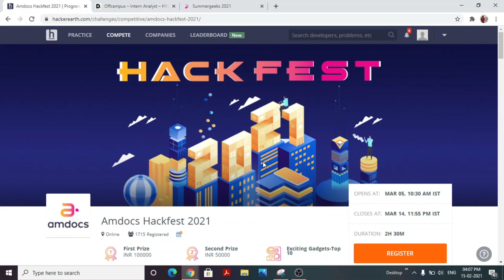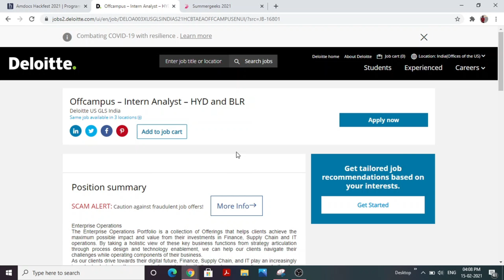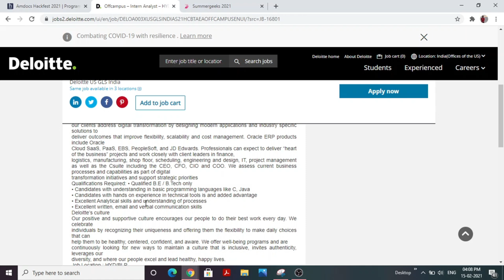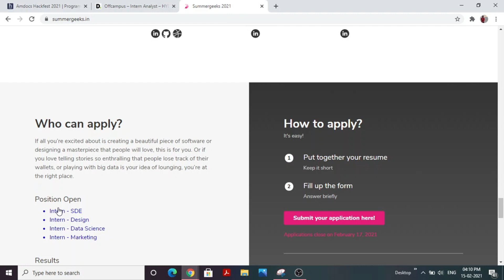Offcampus Internships and Hackathons | Batch of 2021/22/23 | Amdocs | Expedia | Innovacer | Deloitte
Hi Everyone ,

This is the February 2nd Update for Opportunities , Please find the links for application :

1. Amdocs HACKFEST
Batches Eligible : 2021/22/23 (BTech/MCA)
Type : Hackathon and Coding Test

2. Deloitte USI
Role : Analyst (Bangalore/Hyderabad)
Eligibility : B.E. /B.Tech

3.Innovacer
Program : Summer Geeks
Roles : Software Development / Data Science/ Design / Marketing
Batches Eligible : 2022
Last Date : 17th Feb 2021

4.Expedia
Roles : Internship and Full Time (Software Engineering)
Batches Eligible : 2021/22/23

innovacer summer geeks,
tcs nqt 2021,
deloitte,
opportunities,
jobs in india,
software engineer job in india
amdocs